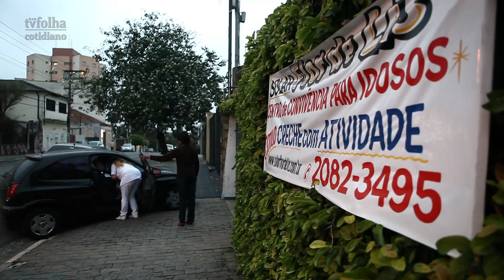Creches para idosos ganham espaço em São Paulo